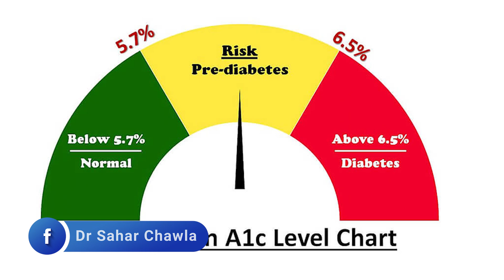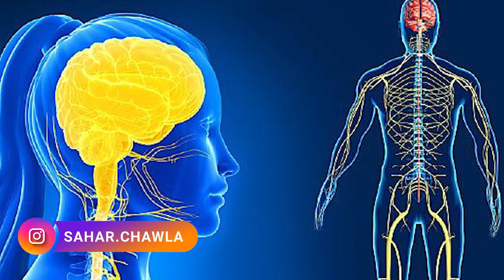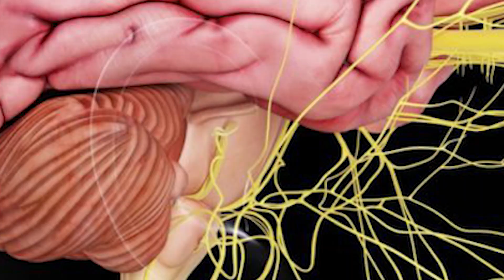Is the Keto Diet Right for the Diabetic Patients? | Dr Sahar Chawla